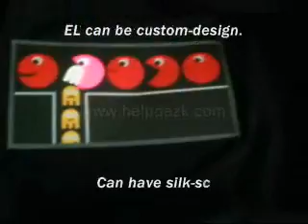Electroluminescent (EL) Application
A short introduction on how electroluminescent (EL) technology can be applied to non-consumable products that brings excitement and fun.